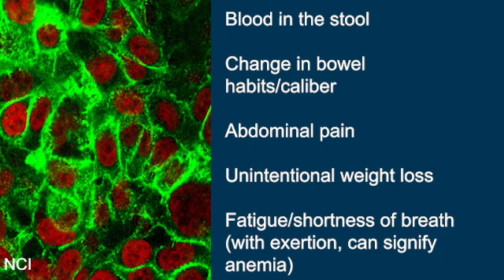Colorectal cancer and the Black community | Dana-Farber Cancer Institute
“Black Panther: Wakanda Forever,” premieres without star Chadwick Boseman, who passed away in 2020 from colorectal cancer. His death was a stark reminder of the alarming rise in colorectal cancer in patients younger than 50 and highlighted disparities Black Americans face in the disease. Dana-Farber's Kimmie Ng, MD, discusses awareness efforts. Video published 11/4/22